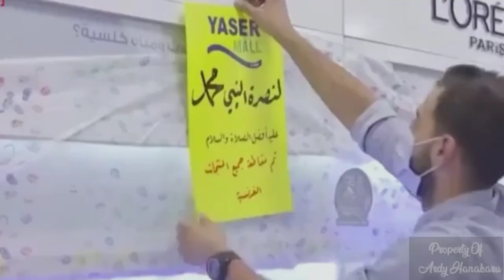Antisipasi Demo, Polisi Jaga Kedubes Prancis di Jakarta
Kantor Kedutaan Besar (Kedubes) Prancis di Jakarta rencananya akan didemo sejumlah massa menyusul kecaman terhadap Presiden Prancis Emanuel Macron yang menghina Islam. Polisi pun menjaga kantor Kedubes Prancis.

Kapolres Jakpus Kombes Heru Novianto mengatakan Kedubes Prancis akan terus dijaga mulai hari ini hingga 2 November 2020. Untuk diketahui, massa akan menggelar aksi di depan Kedubes Prancis pada 2 November.

Heru menjelaskan pemberitahuan akan adanya demo di depan Kedubes Prancis telah diterima Polda Metro Jaya. Demo akan digelar bukan hari ini, melainkan pada 2 November 2020.